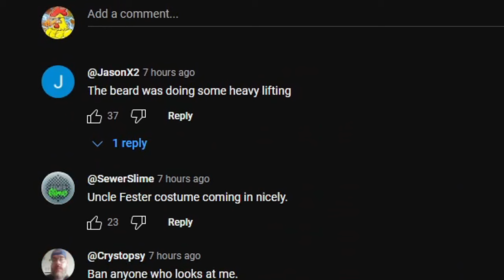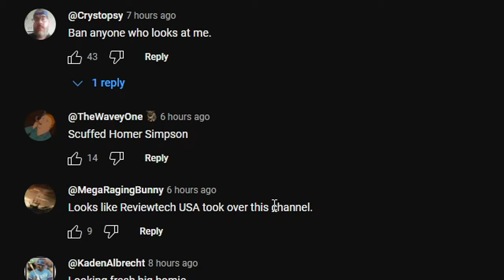WTF HAPPENED TO WINGS?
WHAT HAPPENED TO WINGS OF REDEMPTION?